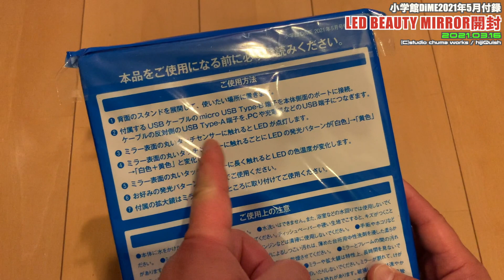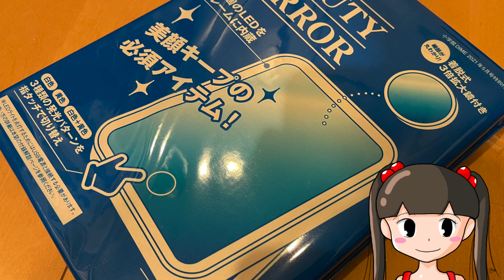【DiME】毎月恒例DiMEの付録！今回はLED BEAUTY MIRROR！美顔をキープ？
毎月恒例DiMEの付録！今回はLED BEAUTY MIRROR！美顔をキープ？

まだネットでは売っている？[Amazon]